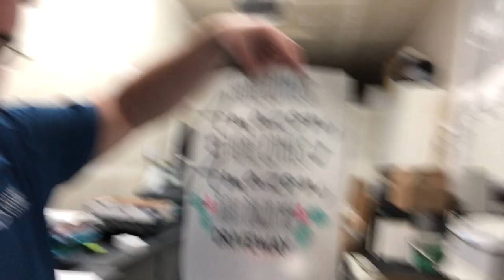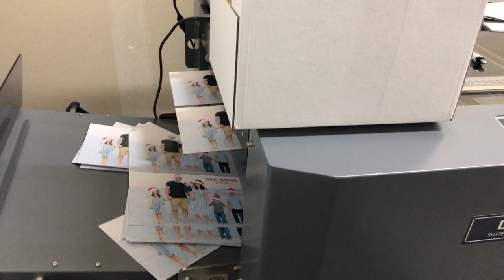I messed up on the white toner - vlog 133 - Print Shop Updates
Happy Thursday print fam. I've got four Christmas cards to print today. I'm struggling to price some of my products because they cost the same to produce. I'm working on some white toner prints today. I'm putting the prints on some PC55 white shirts from sanmar. I did mess up on a few of the transfers because I had the heat press on the wrong setting. I'm also working on a 1000 piece order that I'm printing to up and cutting so it will save me on my per click print cost. I'm cutting them on the duplo which is much slower, but they're perfect and I don't have to do anything. Automation is wonderful.